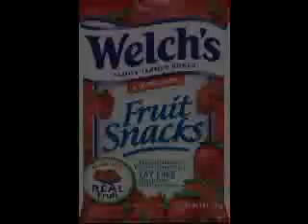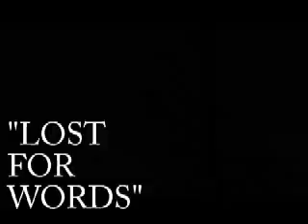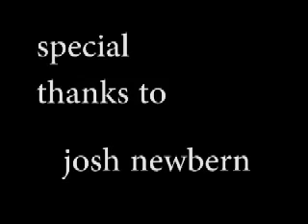HTV April 19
It's HAWK TV